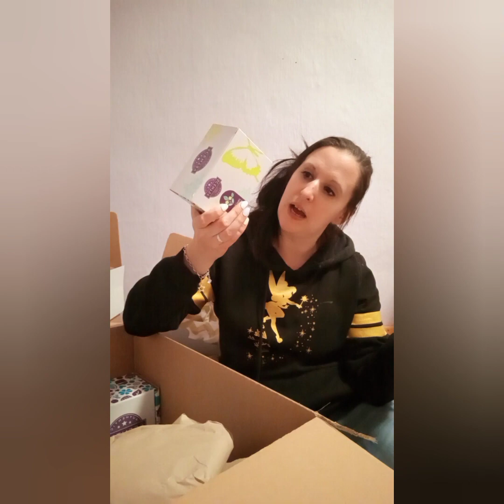Partybestellung | Unboxing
Für mehr Scentsy Berater Alltag folge mir gerne auch auf:

💜 Facebook: Raumduefte - Anna Richter - unabhängige Scentsy Star Direktorin